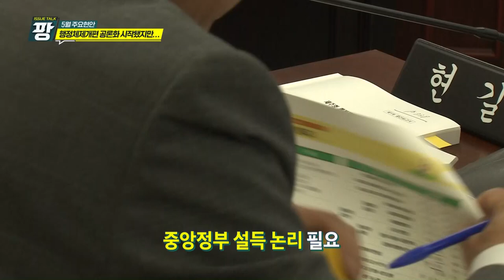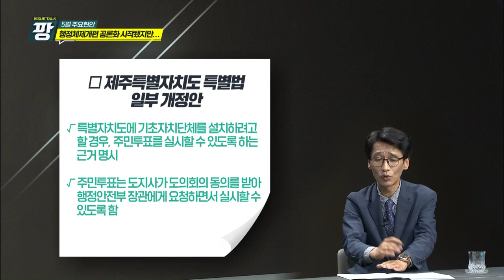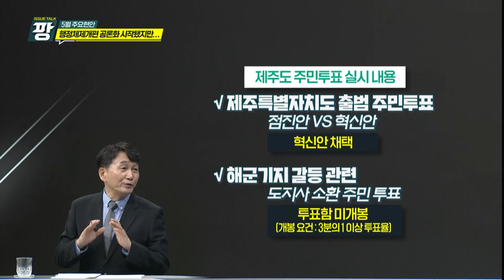KCTV [이슈토크 팡] 5월 제주 현안_행정체제개편 공론화 시작했지만..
제주도의회
오영훈 도지사
행저체제개편 공론화
경청회
전문가 토론회
숙의형 도민 참여단
행정자치위원회
용역
기초자치단체
주민투표
특별법 재개정
주민투표법